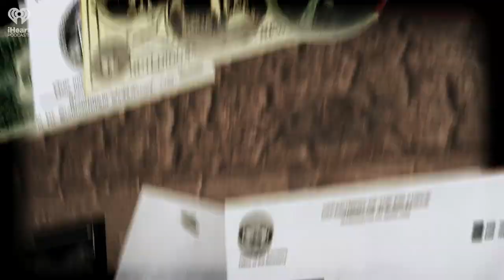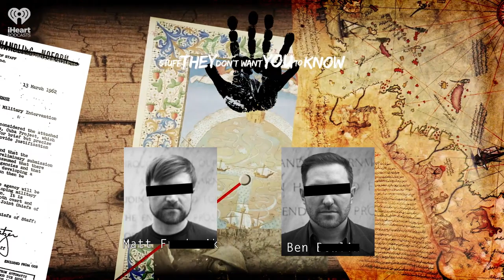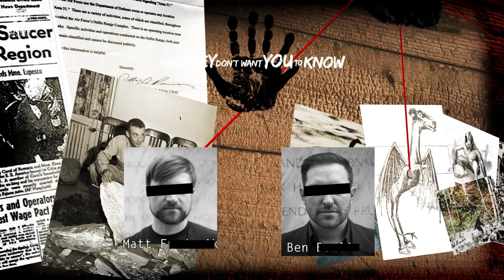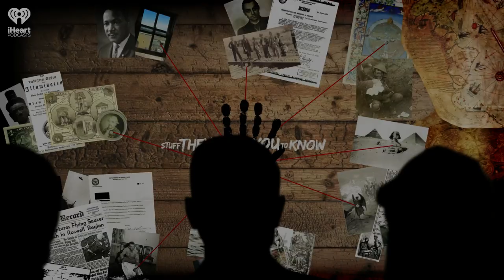What happened to Willie McRae? | STUFF THEY DON'T WANT YOU TO KNOW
When Scottish politician Willie McRae was found unconscious and on the edge of death in his car, the couple that discovered him rushed to contact emergency services. He expired in the second hospital he was sent to -- and as authorities looked deeper into his death, disturbing questions arose. Years since McRae's death, people still wonder what exactly led to his death.